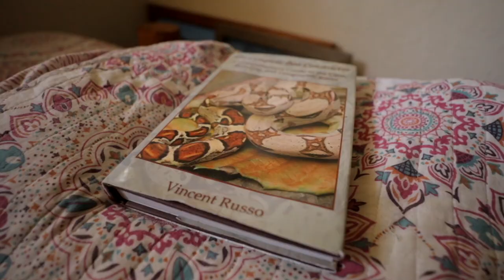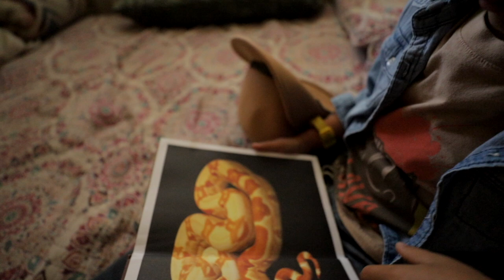He hit young Rocky in the eye.. and Rocky didn't like that